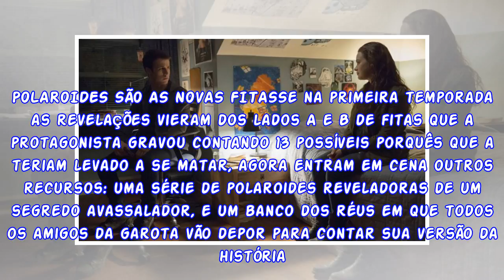Nova temporada de '13 reasons why' leva personagens ao banco dos réus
SÃO PAULO - Um dos maiores sucessos da Netflix no ano passado, “13 reasons why” virou também alvo de uma das primeiras polêmicas da plataforma de streaming. Ao tratar de maneira crua e explícita temas...